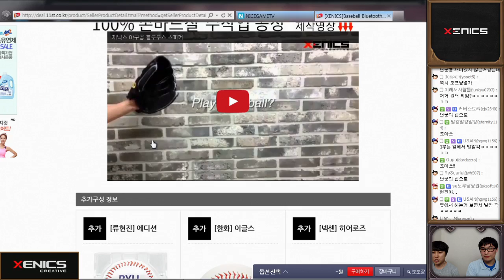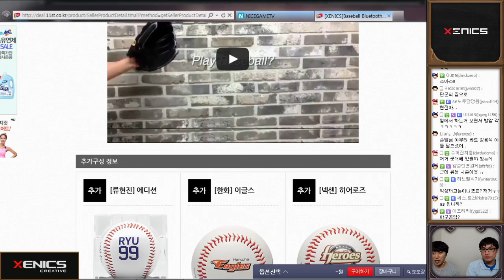제닉스와 함께하는 단군의 하스스톤 1화 3부 150702